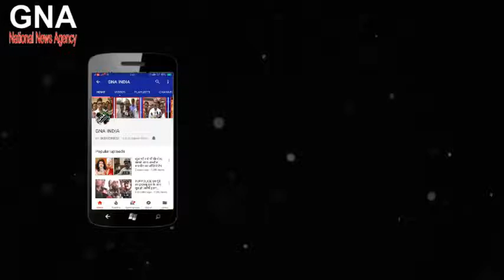ભાદરવા ગામે આજ રોજ ગામની પ્રજાનો સર્વાંગી ઉત્થાન નિરામય સ્વાસ્થ્ય માટે લોકાર્પણ નો કાર્યક્રમ યોજાયો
સાવલી તાલુકાના ભાદરવા ગામે આજરોજ બહુજન હિતાય બહુજન સુખાય ને ધ્યાનમાં રાખી ગામની પ્રજાજનોના સર્વાંગી ઉત્થાન ,નિરામય સ્વાસ્થ્ય અને સંપૂર્ણ સુખાકારી માટેના સુનિયોજિત કાર્યો ના લોકાર્પણ મા લાયન્સ ક્લબ ઓફ બરોડા મેઈન દ્વારા ઘરે ઘરે પાણી ના બબલ નું વિતરણ તથા 15 જેટલા સિલાઈ મશીન મૂકી સીવણ કલાસ નું ઉદ્ઘાટન  તથા શિક્ષણ તાલીમ કેન્દ્ર  પાણીની ટેન્કર અને આખા ભાદરવા ગામ ખાતે ત્રણ મિનરલ આરો પ્લાન્ટ નું લોકાર્પણ કોક કેમિકલ ટેકનોલોજી ગ્રુપ  ઇન્ડિયા પ્રાઇવેટ લિમિટેડ દ્વારા ગામ લોકો માટે સ્વચ્છ ભારત અભિયાન અંતર્ગત ગામ ના પરિવારો માટે  450 જેટલા શૌચાલયો તથા વડોદરા જિલ્લા પંચાયત દ્વારા પાણીનો બોરવેલ નું આજરોજ લોકાર્પણ કરી ભાદરવા ગામને સારી એવી પ્રગતિ એ પહોંચાડી  ગામના સરપંચ મહેન્દ્રસિંહે પોતાનું પ્રભુત્વ બતાવ્યું હતું